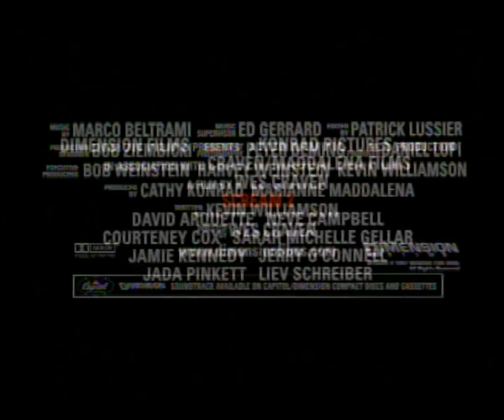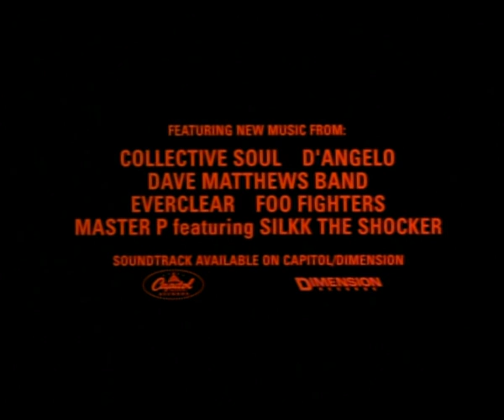Scream 2 - Trailer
Official "Scream 2" Trailer